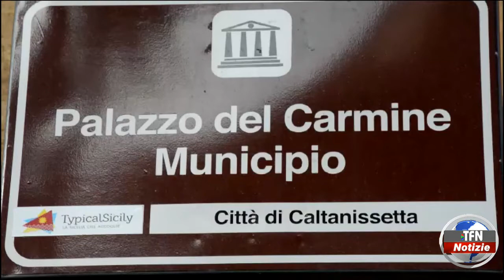Caltanissetta - Comune si va alle urne per le rappresentanze sindacali unitarie